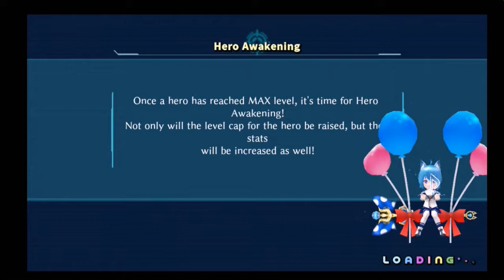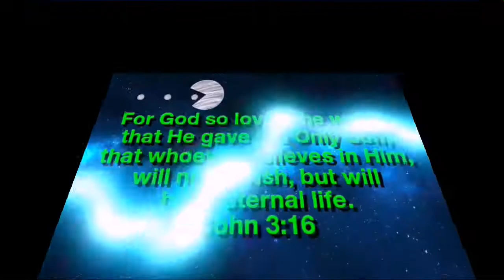Dawn of the Breakers! VERY fun action RPG/anime game!!!